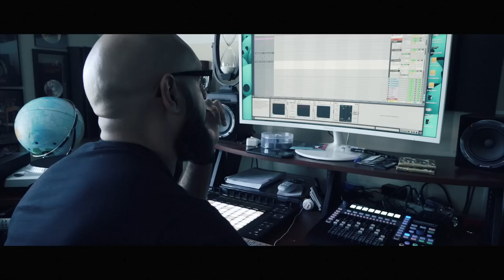Shane Thompson - No L's (Official Video) ft. Tommy Shorts & Hugo